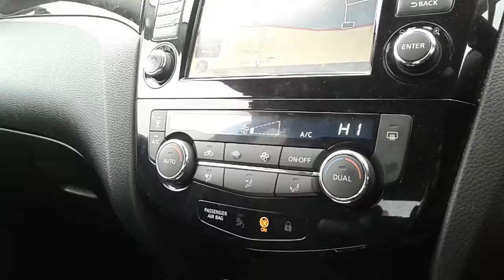Nissan Qashqai 1.5 DCi N-tec+ 5dr - YG16YYR